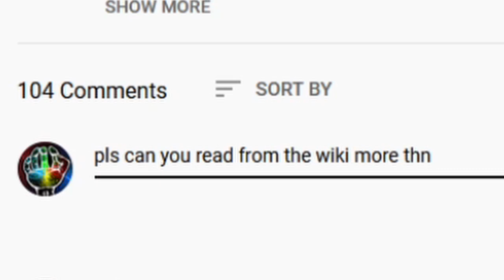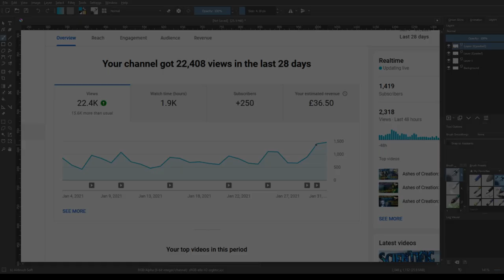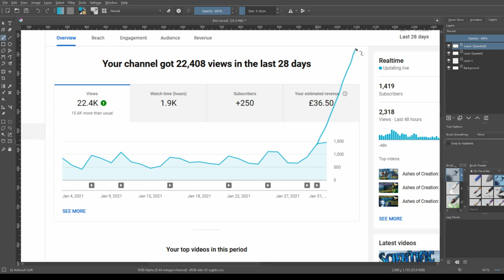Ashes of Creation: Religion - How does it work?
Hey what up boiz! Discord Link in yo faces

VVVVVV Click Here for Some Dank Memes VVVVVV

Only joking, useful information from this point I'm afraid! Because you care enough to even click this far into the details of this video really means the world to me! Thank you x

First things first, all the content spoken about in this video is information found on the AoC wiki and during livestreams over the last few years!
Everything is Subject to change :)
I try my best to tell you guys when I'm speculating and when it's actual facts and I'm very sorry if anything confused you! I love speculating and throwing in ideas of my own to help improve the game!

BONUS VIDEO:
Religion: How does it work?
You're Watching it :)

Military Nodes Overview:
NOT YET AVALIABLE (Due Date: 06/2/21)

Economic Nodes Overview:
NOT YET AVALIABLE (Due Date: 11/2/21)

Mayors Overview:
NOT YET AVALIABLE (Due Date: 14/2/21)

Achievments Overview and Comparison:
NOT YET AVALIABLE (Due Date: 17/2/21)

00:00 Intro
01:35 What is Religion?
02:52 The Orders of the Seven
04:21 Religious Progression
05:39 The Benefits
08:52 The Dark Side
10:04 Subscribe for a New Video Every 2 or 3 Days!
10:23 Clown Fiesta